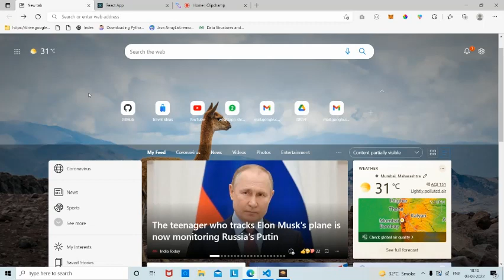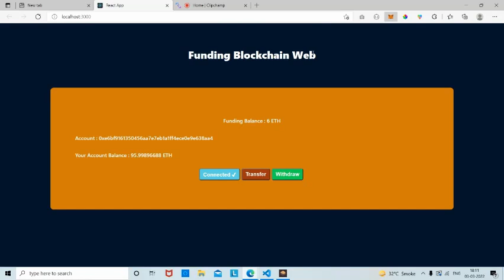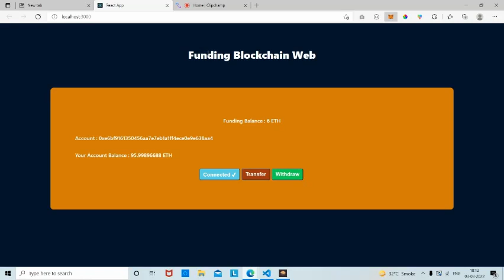Funding Dapp with Reactjs, truffle ,web3.js,Ganache| Short-Video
Hello guys , check out source code on github